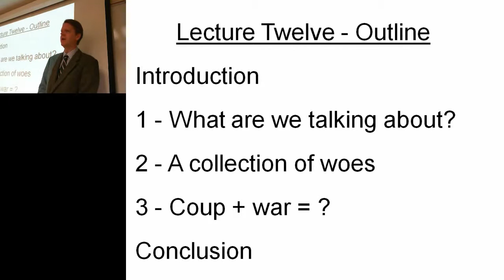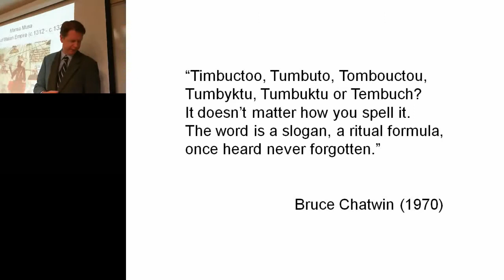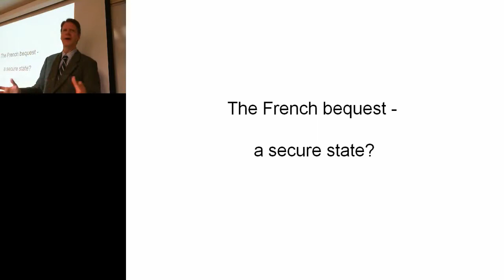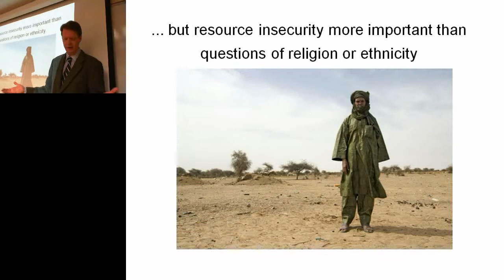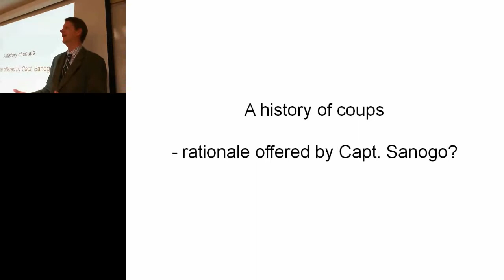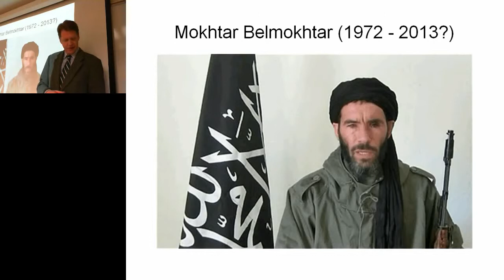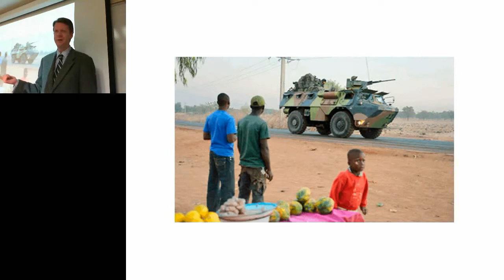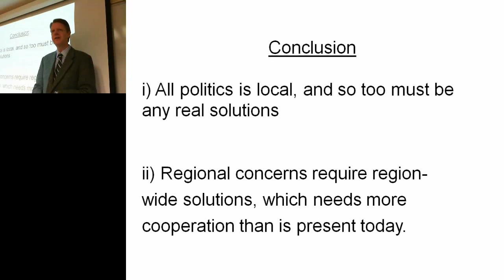SAIS lecture 12 - regional challenges across North Africa (22 April 22 2013) by Eamonn Gearon